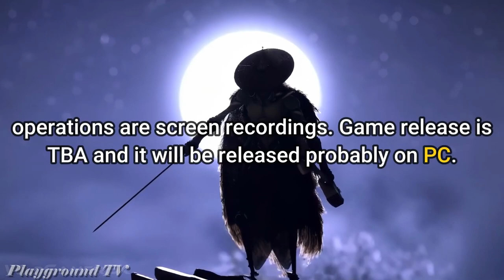BA HONG ZHI WAI Новая демонстрация игрового процесса 12 минут в формате 4K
Ba Hong Zhi Wai (八纮之外) Gameplay Demo New including gameplay, translated cinematic to english, new screenshots and game info in amazing remastered and upscaled 4K ULTRA HD quality and smooth 60 FPS, all edited by me.

Ba Hong Zhi Wai is an upcoming martial arts game. It is reported that the game is built using Unreal Engine 5 and combines action games with a large number of traditional Chinese martial arts. More info in the video.

Ба Хонг Чжи Вай (八纮之外) Новая демоверсия геймплея, включая игровой процесс, переведенный кинематографически на английский, новые скриншоты и информацию об игре в потрясающем обновленном и увеличенном масштабе с качеством 4K ULTRA HD и плавными 60 кадрами в секунду, все отредактировано мной.

Дата выхода: TBA

Ba Hong Zhi Wai - грядущая игра о боевых искусствах. Сообщается, что игра создана с использованием Unreal Engine 5 и сочетает в себе экшн-игры с большим количеством традиционных китайских боевых искусств. Более подробная информация в видео.

✔️ Watched the video, like it!
✔️ Click on the bell to not miss a new video!